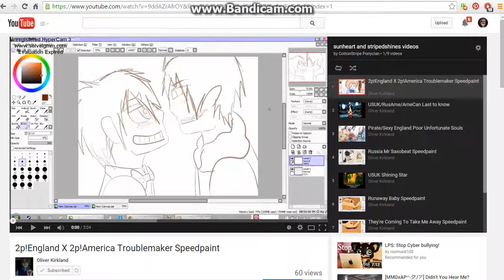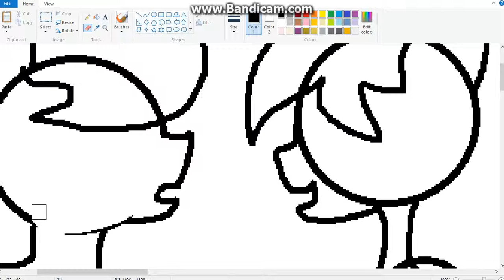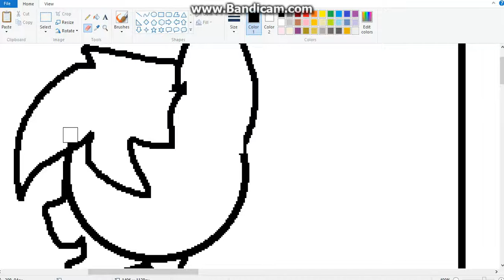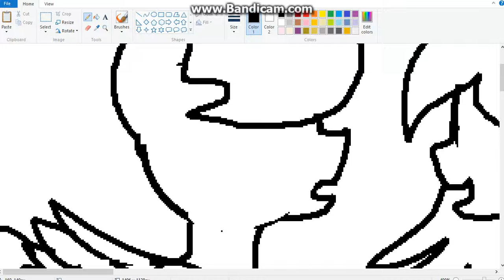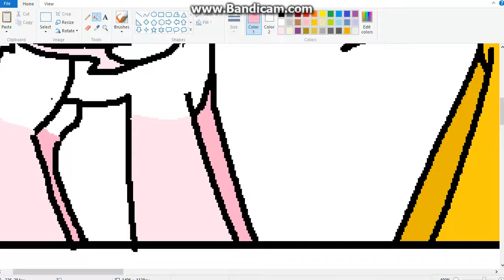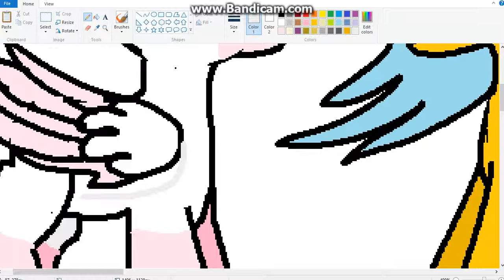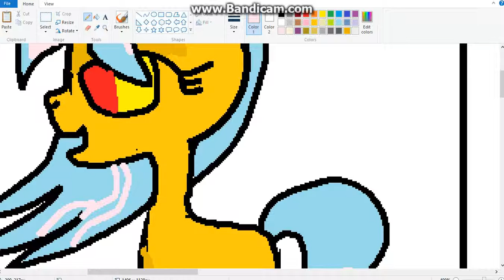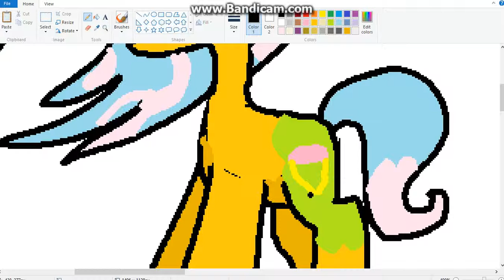working on my comic part 1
I DO NOT OWN THE SHOW OR THE SONGS JUST THE CHARACTERS AND THE ART